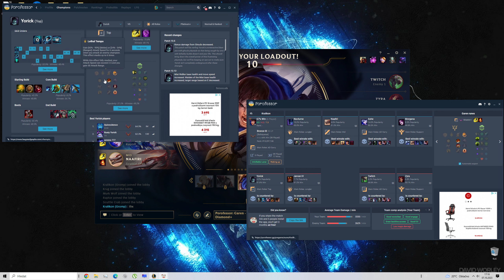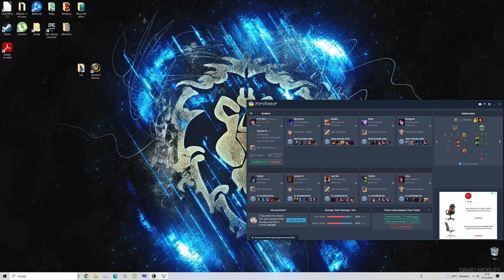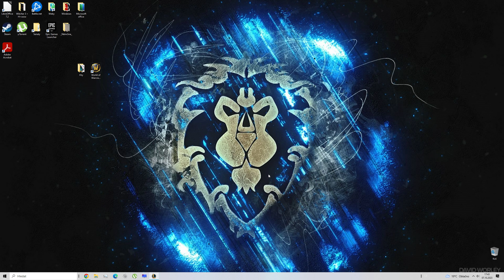LoL gameplay 25